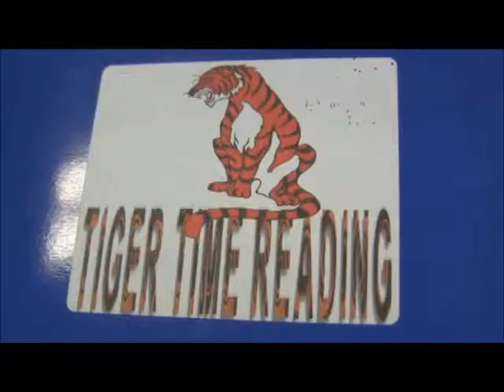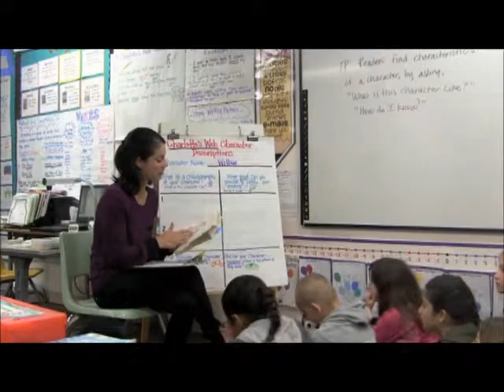Tiger Time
Extra LAEF teachers in action!